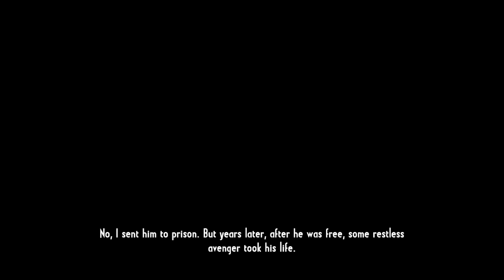Let's Play Call of Juarez: Gunslinger - Ep. 6 - John Wesley Hardin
Time to get out of my comfort zone as I go Shoot 'Em Up in a Let's Play of Call of Juarez - Gunslinger!

I'm not normally a Shoot 'Em Up kinda guy but I really REALLY enjoyed recording this series (I hope that much is evident) and I hope you enjoy it too.

Intro music 'Gunslinger' by Alexander Rafael, used with permission.

Like if you didn't hate it!
Comment if you wanna...